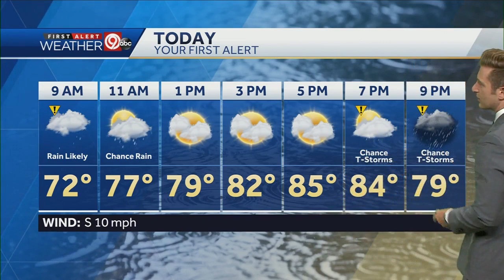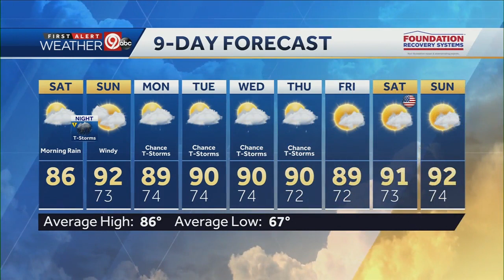Rain continues Saturday morning, afternoon looks drier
Rain will continue Saturday until about midday. The afternoon looks drier. Scattered thunderstorms are likely in the evening and overnight. Some of those storms  could produce hail and strong wind gusts.